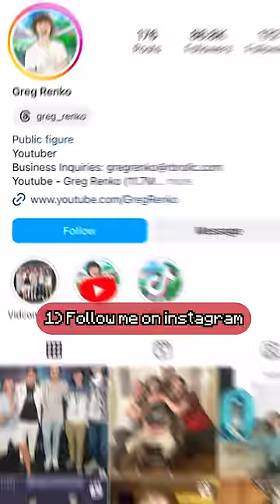A real life NPC gave me a FREE PS5!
A short skit about how an NPC snuck into my house and offered to give me a free PS5 if I complete a quest for him.

I'm randomly selecting one of you guys to give away this PS5 to!
2) Like this short/reel on Instagram
3) @ Mention 3 of your friends in the comments section of this reel on Instagram
Good luck! I plan on selecting the winner in a couple of weeks